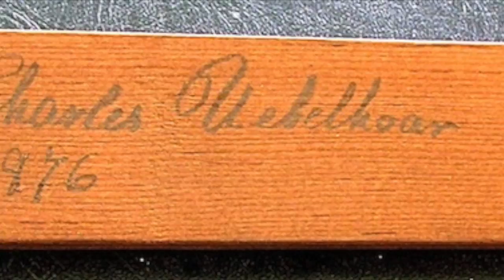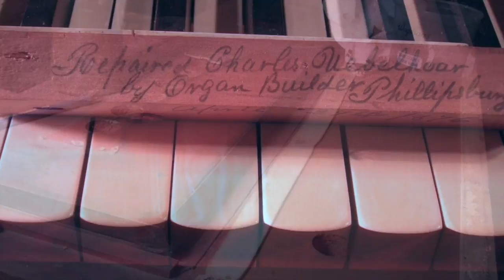Melodeon Movie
Cree Studios 1850's Melodeon Restoration with soundtrack...Peter Cree plays the instrument he has restored from the ground up.   Both Melodeons and Reed Organs were very popular though Melodeons had a much more primitive bellows operation.   For anyone who needs restoration of these or other instruments, its difficult to find craftsmen willing and able to take these on. if you want more information contact . Cree Studios services are nationwide.